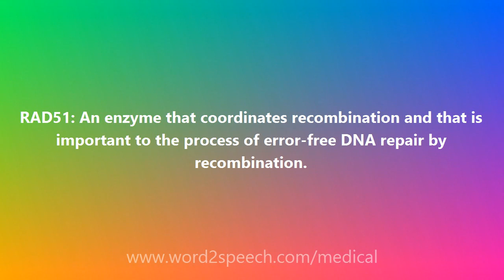RAD51 - Medical Definition and Pronunciation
RAD51

RAD51: An enzyme that coordinates recombination and that is important to the process of error-free DNA repair by recombination.

How to pronounce RAD51
definition of RAD51
audio dictionary
How to say RAD51
What is the meaning of RAD51
Pronounce RAD51
Medical dictionary
Medical definition of RAD51